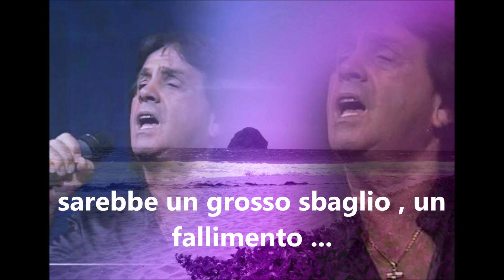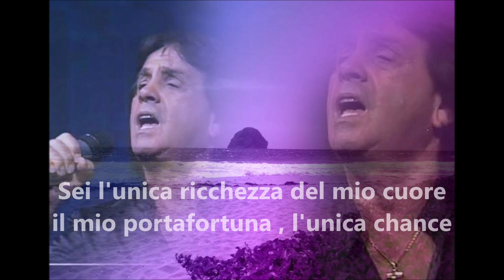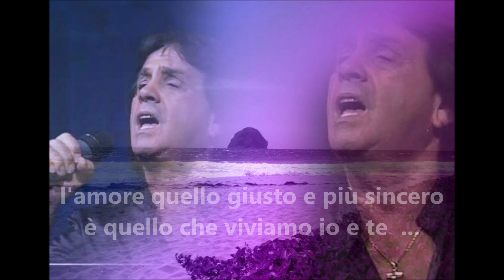Piero Mirigliano " INNAMORATI " di Piero Mirigliano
" INNAMORATI "  scritta e cantata da Piero Mirigliano
 brano facente parte del suo CD : " Da uno …. all'infinito "